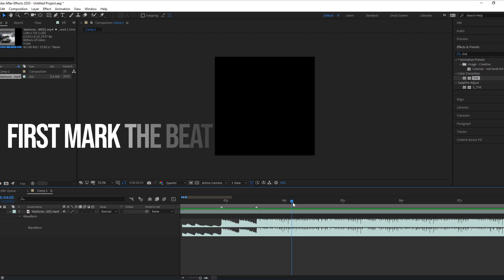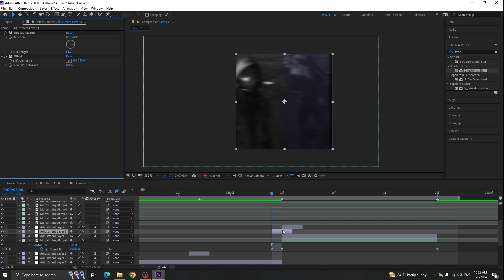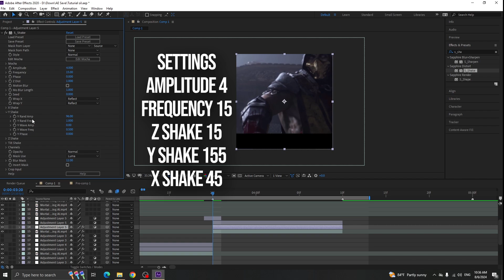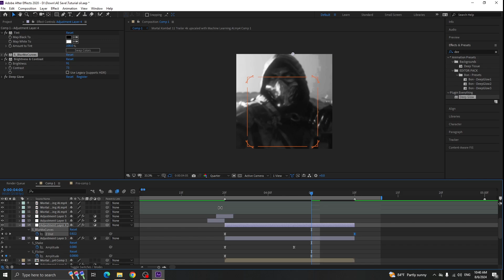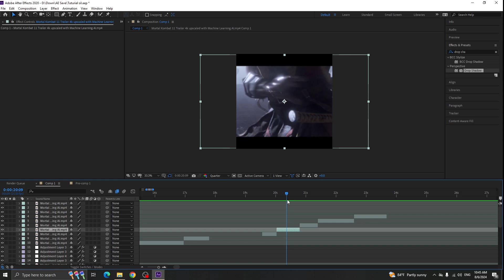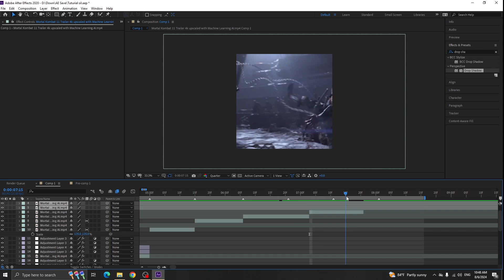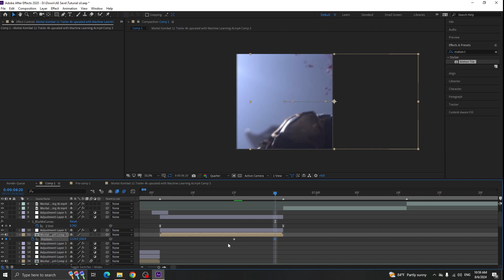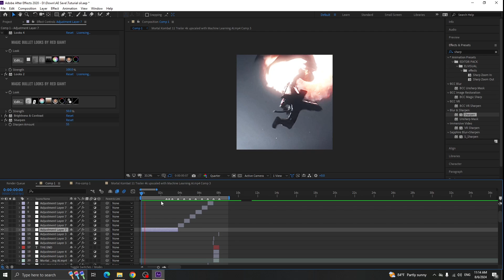How To Make Hard Style Edit - After Effect Full Editing Process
I finally got a new PC and now I'm going to start making some tutorial videos. I'm not very good at making tutorial videos right now, but I'll make better videos over time.